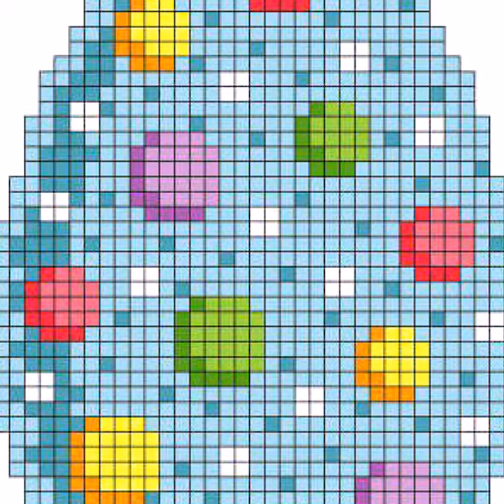VeryBeautiful And Stylish New Cross Stitch Little pattrens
Remember to choose appropriate fabric, thread colors, and stitches to complement your chosen designs. Cross stitch allows for endless creativity, so have fun experimenting and creating beautiful embroidered pieces!